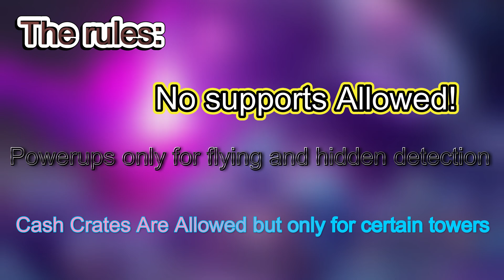CAN ENGINEER BEAT FALLEN BY ITSELF? | Tower Defense Simulator